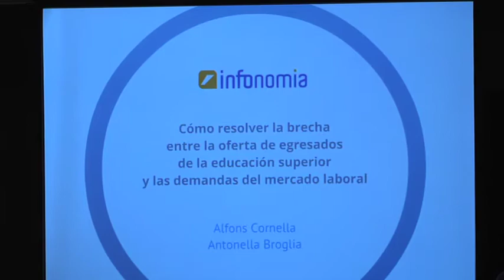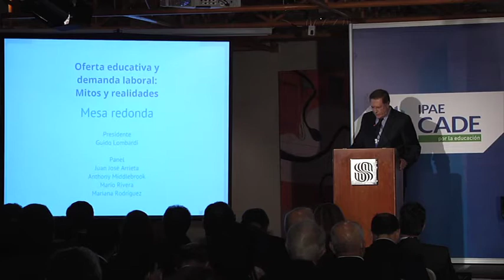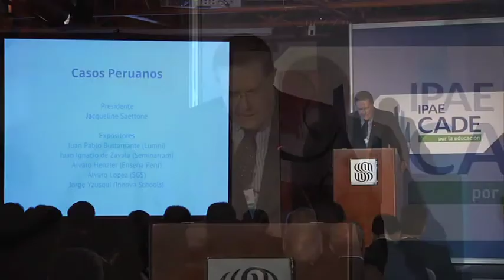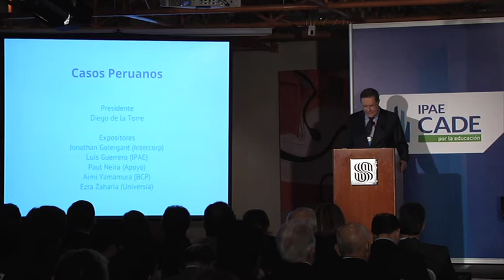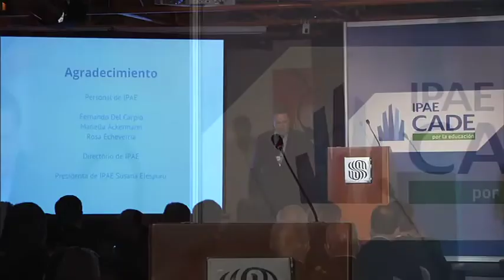Bienvenida CADE por la Educación 2013 - Luis Bustamante Belaunde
El tema central del evento, denominado "Educación: La Respuesta Privada", es el papel de la iniciativa privada en la modernización de la educación, en el aumento de su cobertura y en el mejoramiento de su calidad.